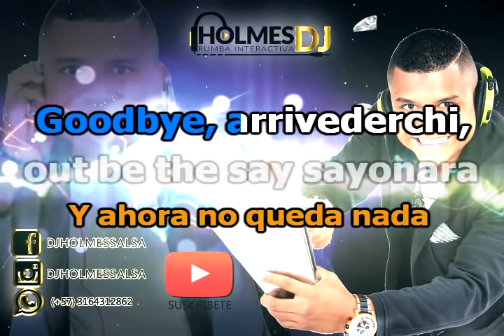FALTA DE CONSIDERACIÓN / WILLIE COLON / Vídeo Liryc letra / Holmes DJ